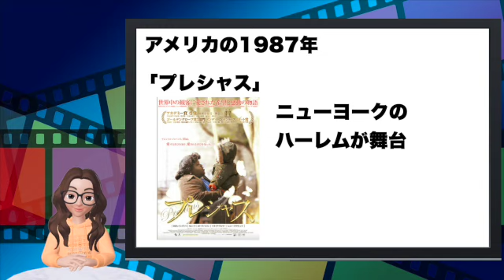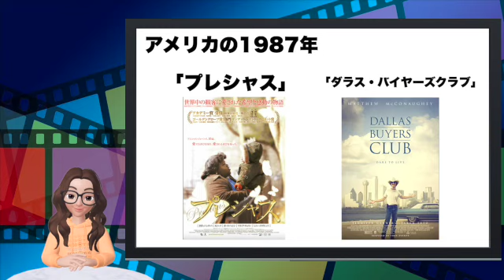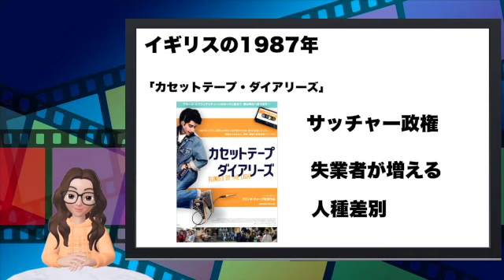映画で見る1987年 1987年を舞台にした映画作品を紹介①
ここで取り上げる作品は1987年が舞台になっている映画作品です。それぞれの映画を通して1987年がどういう時代を感じることができ、また当時のカルチャーなどに触れることもできます。そして色んな場所の1987年を見ることで、当時の世界全体の流れを知ることができます。

画像：IMDb
アイコン：ZEPETO

カセットテープ・ダイアリーズ